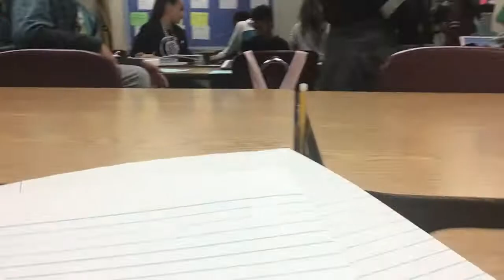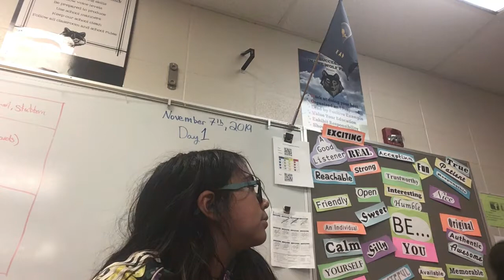doing dumb shit in ela part numero dos 😭.